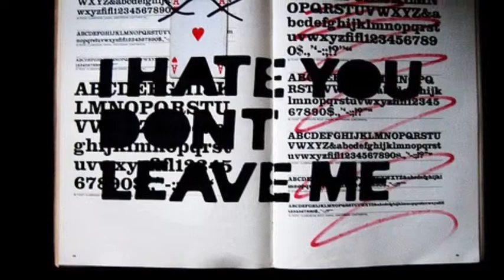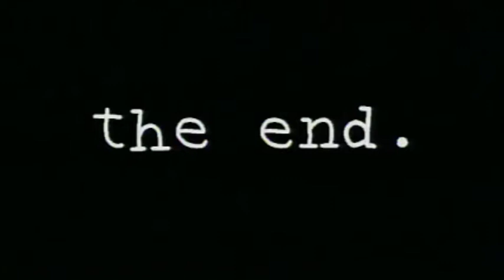Dissociative identity disorder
Life inside us hope you can try understand